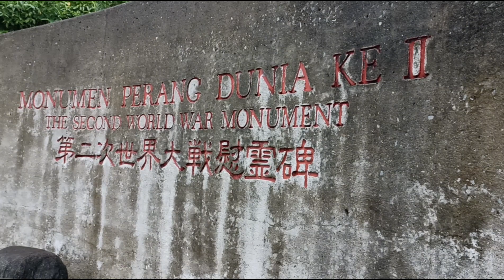monumen perang dunia 2 biak, bukti dahsyatnya pertempuran serdadu jepang vs tentara sekutu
monumen perang Dunia ke 2 di kota biak menjadi salah satu bukti dahsyatnya pertempuran serdadu Jepang melawan tentara Sekutu saat perang Dunia ke 2.